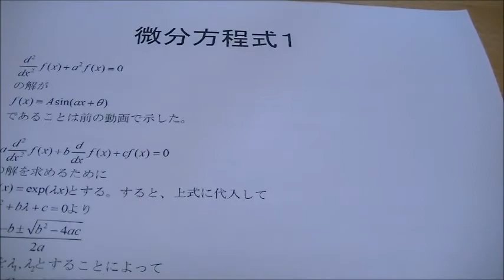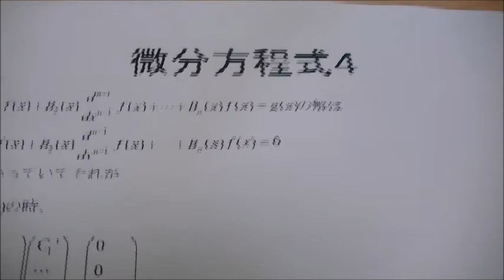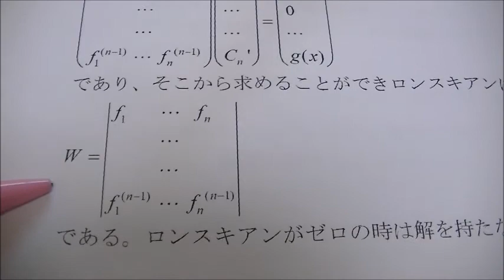微分方程式の説明、ロンスキアンなど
二次以上の微分方程式の解き方の説明です。
主にロンスキアンを説明しています。
上はもっと詳しく説明しているサイトです。